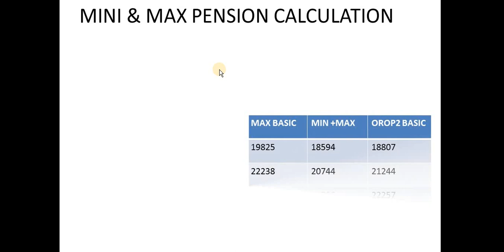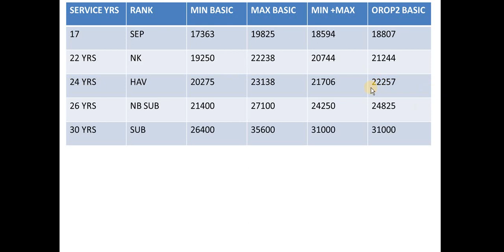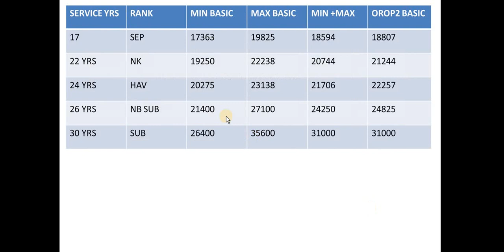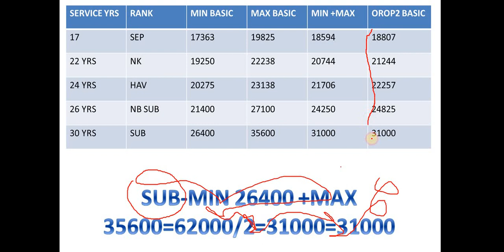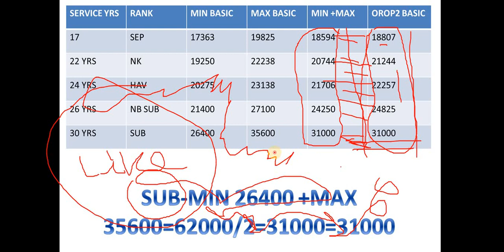PCDA RTI जबाब MINI MAX PENSION TABLE की जारी LATEST UPDATE JCOS AND ORS के लिए FAMILY DISABILITY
orop 2,
msp latest news for defence,
sparsh,

arrear,pension,roop,orop,property,orop2,old pension scheme,allowance,subedar,sainik samachar
OROP 2
OROP-2
OROP EX-SERVICEMAN
OROP PENSION
OROP NEW NEWS
OROP1
OROP3
PCDA
PCDA ALLAHABAD
PCDA NEWS
PCDA OFFICE
PCDA SPARSH,
arrear,
suberdar,
jantar mantar ,
allowance ,
pension,
government,
retirement,

सीमा सचिन
SPARSH
PCDA PENSION
PCDA PENSION ALLAHABAD PPO STATUS
PPO STATUS
PCDAO
PCDA ALLAHABAD PPO DOWNLOAD
sainik samachar
sainik welfare YouTube channel
orop table
pension portal
PCDA
OROP ARREAR PAYMENT SCHEDULE
DGR JOB
ONE RANK ONE PENSION
AGNIVEER
AGNIPATH SCHEME
ARMY NEWS
FAUJINEWS
Defence news